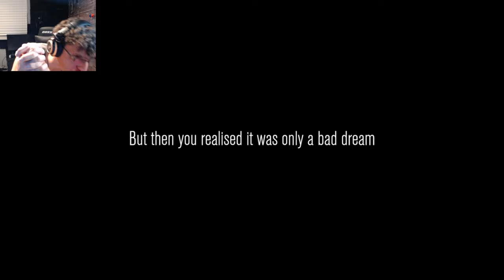When a dummy plays content warning